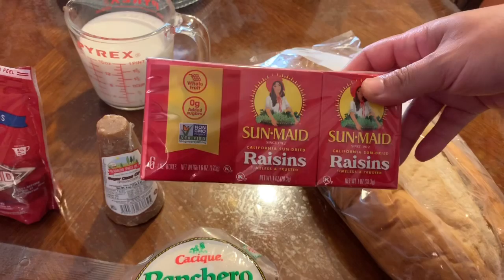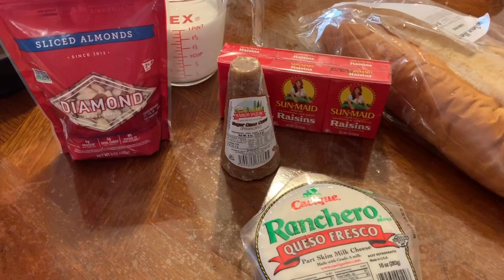CAPIROTADA ESTILO COLIMA MEXICO.